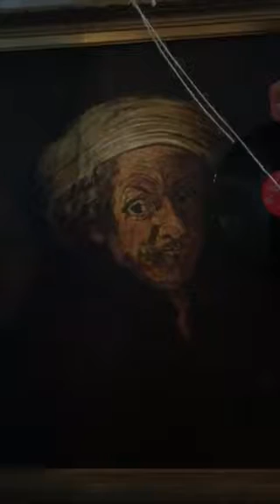Tatjana Novak Pianolektion/Swedish Lesson "Arg melodi"/"Angry Melody"/"Melodía Enojada"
Att vara arg=estar enojado=être en colère=to be angry